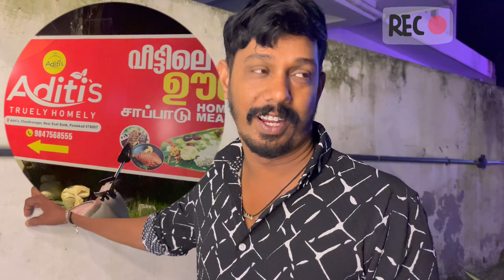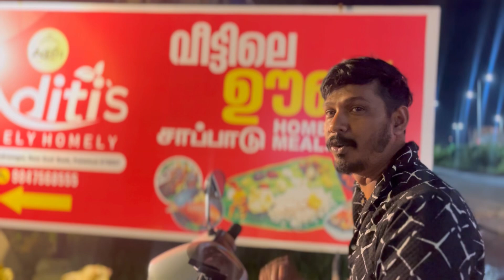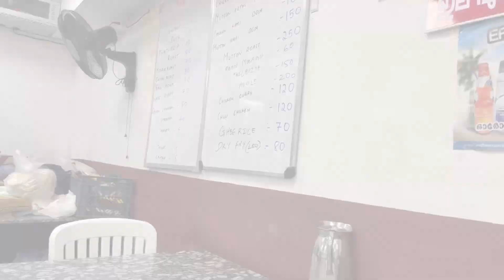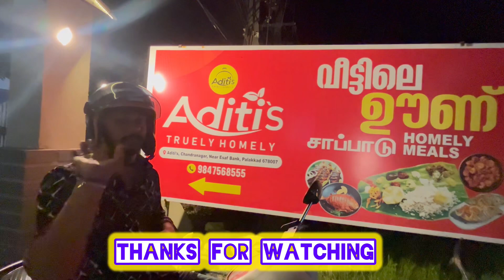ചിക്കൻ കറി ദോശ കഴിക്കാൻ അതിഥി ഹോംലി യിലേക്ക് | food tour | Palakkad